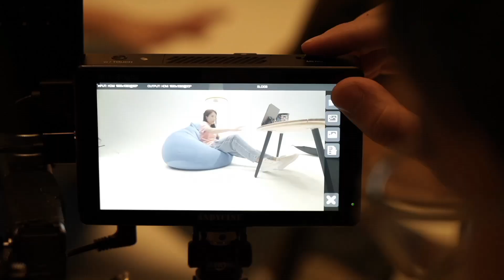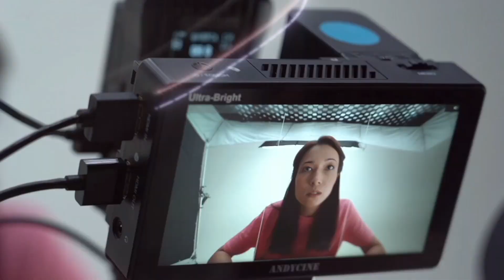BACKSTAGE "BEELINE" by me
BEELINE BACKSTAGE

Режиссёр-постановщик -
Владислав Мягков & Георгий Мягков

Оператор-постановщик - Мурат Ибрагимов

Фокуспуллер - Атабек Куттибаев

VFX - Владислав Мягков

Колорист & Монтажёр -
Георгий Мягков

Художник по костюмам & Гример -
Старыгина Ксения

Генеральный продюсер - @timon.mir

Исполнительный & Линейный продюссер -
Владислав Мягков

Кейтеринг - Мягкова Татьяна

Backstage - Ибрагимов Тимур, @mba_auybxon

Вот такой классный проект! Мой первый бэк! 😈